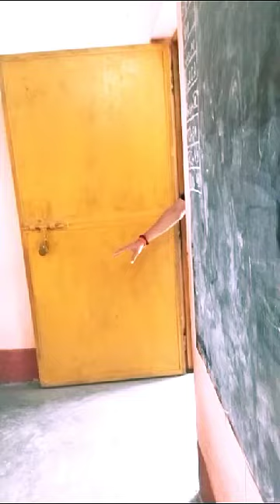Part 1{Vibhuti play a role of his teacher}